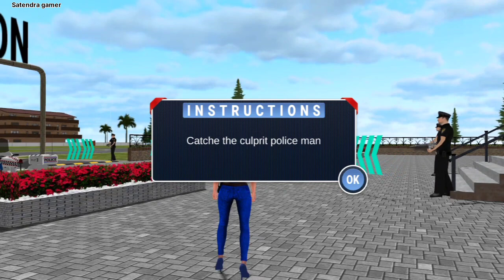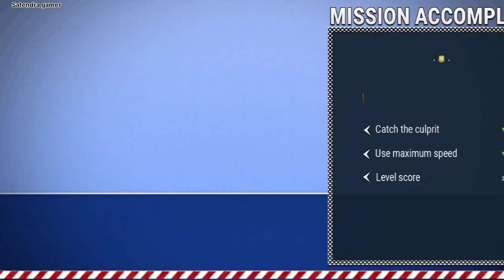Rescue Vehicles: Police, Ambulance, Fire Truck Sim - Police Motorbike Driving 3D - Android GamePlay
( Satendra gamer )

➔ The City Police Car Driving is a realistic Police Car Simulator which presented by Apic Studio. In this city police car driving - Police Car Game 3D you will enjoy drive police car on highway city roads. It is amazing Police Car Game 2024 in which you will learn a lot such as how to drive a Cop Car Chase Games and catch robbers.

Rescue Vehicles: Police, Ambulance, Fire Truck Sim

This Police Car Games 2024 is a totally free Police Chase Car Driving. This Police Car Simulator is designed for crazy car racer and police car driver who desires to drive police car in city and offroad driving environments. In this Cop Car Chase Games consider yourself like a chasing policeman, your duty is to stop crime and provide safety in your city from gangster crime and smashing gangster plans. Drive a Prado Police Car Driving to improve your chase car driving and parking skills in a Police Car Game 3D.

US Police Motorbike Driving 3D

This us police car driving game provides multiple vehicles selection with upgraded system.  Police Car Game is designed with three modes such as police driving mode, drifting car mode, and traffic rules. Each mode contains multiple game levels in the US Police Car Game. Each level is full of thrill and excitement. Now select any mode and start to play the police car driving game 2024.

Cop Car Chase Games- Pardo Police Car Driving

In the first city police car driving mode, we are presenting game levels with unwanted crime controls. With school car driving on highway city roads police chase drivers face many challenges such as fighting with robbers, destroying criminal secrets terminals, and crushing gangsters. Through playing the police car chase robbers game you can become a real police car driver like a trained police cop officer. you are a police officer in uniform getup doing duty to chase criminals and stop bank robbers escape from the city in police cop - police car chase games 3d. Crime rates are increasing day by day in the city so you must control crime rates by playing Police Wala Games.
American Police Car Games - Car Driving 3D

A well-trained police officer is on cop duty to control crimes in the city and save the lives of all citizens from gangsters, thieves, and bank robbers. To create more interest in the police wali game, lot of luxury police cars and jeeps available to unlock. Increase your police car speed by taking sharp turns following chase gangsters in police car games 3d. More speed up your police chasing car because robbers are already driving car at great speed. You will complete chasing car missions by shooting or arresting chasing criminals before gangsters escape to protect your city and bring peace to the city. You will learn how to destroy gangster missions in police wala game & car wali game. This Police Chase Games provides the best car control buttons like the steering wheel, brake, and race acceleration.

Rescue Vehicles: Police, Ambulance, Fire Truck Driving 3D - Car Games 3D

In driving school police car game mode, learns how to drive police cars through police games simulator and school driving games. Carefully drives a police car avoiding hurdles and other vehicles otherwise game level will fail. In the traffic mode of the police car chase game; you will learn traffic rules and regulations for driving multiple police cars. Arrest law brokers who violate traffic rules and put them in jail. Road signs and signals will also help you to become a good citizen police car driver